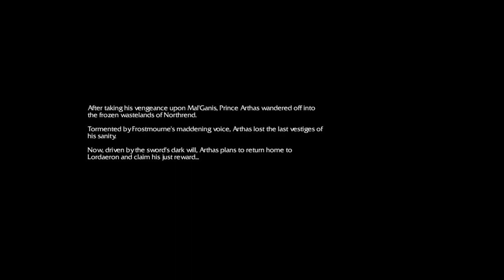Warcraft 3 - FrostMourne Mission